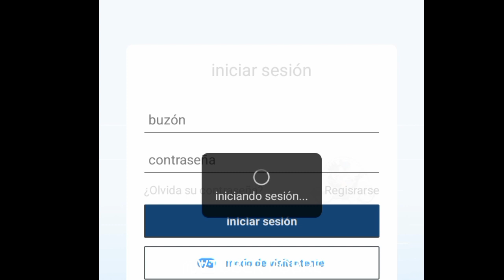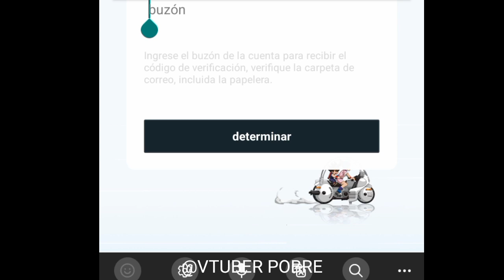COMO INSTALAR E JOGAR Evil Fighters Reborn Novo jogo dragon ball NÃO OFICIAL!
Neste enorme jogo de RPG de anime "Evil Fighters: Reborn", os jogadores podem coletar mais de 300 lutadores de todas as séries mais populares para ter uma experiência ociosa inesquecível. O jogo de RPG de anime também permite que os jogadores formem laços com seus lutadores e liberem ataques poderosos conhecidos como Super Moves! Descubra danças e movimentos de fusão da infinidade de personagens disponíveis e forme o melhor time de lutadores!
O universo é uma terra atemporal que viu a ascensão e queda de muitas civilizações. É um lugar idílico onde a magia flui livremente e as pessoas vivem em paz com os selvagens Dragon Battlers. Criaturas temíveis lutarão ao seu lado, mas apenas se você as alimentar com sua colheita dourada!
Sua equipe está pronta para lutar neste épico RPG de anime AFK! Junte-se e escolha seus cinco melhores lutadores para a batalha, depois suba de nível e equipe seus melhores equipamentos para uma chance de vitória. Traga sua equipe para as masmorras da história para subir de nível e ganhar recursos, que podem ser alimentados com seus dragões para maximizar seu poder de batalha.

Com este recurso inativo inovador, o DB anime RPG continuará a recompensá-lo mesmo quando você não estiver jogando. Quanto mais tempo você passar longe do jogo, mais ricos e fortes seus lutadores se tornarão. Tudo neste RPG de anime ocioso: Evil Fighters: Reborn.
CARACTERÍSTICAS:
-É um RPG de ação de anime ocioso!
-Treine e atualize os personagens de seus heróis favoritos
-Desfrute de batalhas contra seus amigos neste épico jogo AFK
-Jogue como uma grande variedade de favoritos dos fãs
-Desafie-se em uma batalha 5 contra 5.
-Escolha seus personagens favoritos e corra pelo universo
-Reúna aliados poderosos e enfrente os Evil Fighters
-Atualize e desbloqueie mais de 300 movimentos especiais únicos para cada lutador
Junte-se ao RPG de sangue quente "Evil Fighters: Reborn" em uma aventura galáctica enquanto eles lutam contra o universo do mal. Baixe e jogue grátis agora!

541MB
DOWNLOADS ( ATIVE SININHO, CURTA ,ASSISTA ATE O FINAL )

android